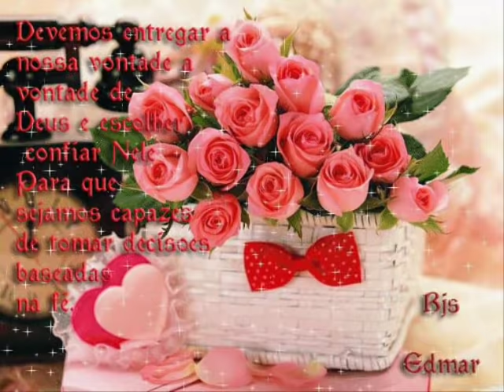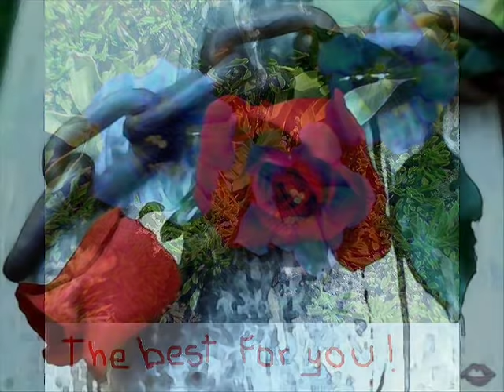Alvaro Scaramelli Un ramo de flores